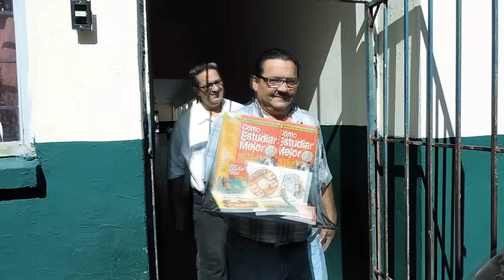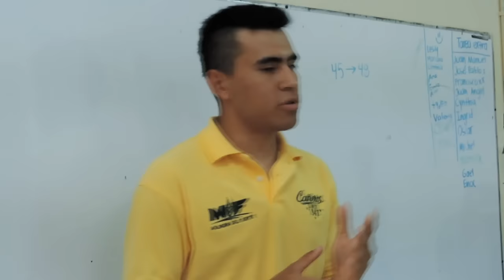CAÑEROS INICIA PROGRAMA DE PARTICIPACIÓN SOCIAL